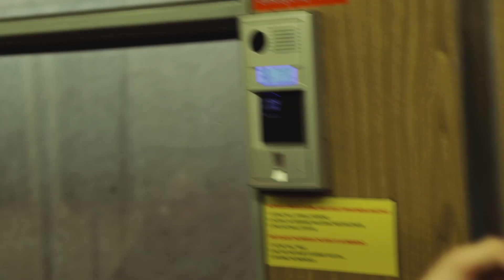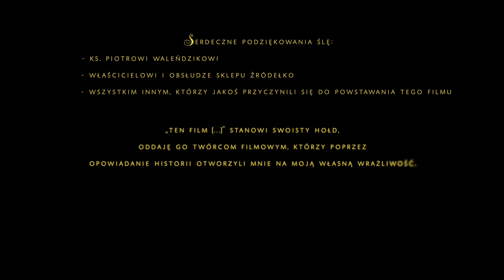Ten film musi wygrać FZK | 14. FZK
NAGRODA WYRÓŻNIENIE za rozpoczęcie nagrywek nie na ostatnią chwilę
NOMINACJA w kategorii NAJLEPSZY FILM
NOMINACJA w kategorii NAJLEPSZ AKTOR PIERWSZOPLANOWY - Jacek Łoziński
NOMINACJA w kategorii NAJLEPSZE ZDJĘCIA
NOMINACJA w kategorii NAJLEPSZY MONTAŻ
NOMINACJA w kategorii NAJLEPSZA REŻYSERIA

Reżyseria: Bartek) Banita (Lech
Scenariusz: Bartek) Banita (Lech
Konsultacja scenariusza: Rafał Gorecki
Aktorzy: Jacek Łoziński, Weronika Gwardyś, Natalia Bęza, Mikołaj Czechowski, Radosław Mazur, Zuzanna Affek, Agata Płatek, Michał Urbanek, Mateusz Trzpil, Jan Zwolan, Klara Marrodán Więch, Mikołaj Jezuit, Krzysztof Koryl, Julia Granecka, Joanna Głowacka, Gabriela Jarząb, Juliusz Grzybowski
zdjęcia: Michał Nowosad [główny udział] Bartek) Banita (Lech
montaż: Bartek) Banita (Lech
Pomoc przy produkcji: Gabriela Jarząb, Maja Zduń, Eliza Maciejczyk

W pierwszej warstwie jest to film o procesie kręcenia filmu. Na głębszym jednak poziomie opowiada on o osobie, która będąc zafiksowaną na celu, nie umie dostrzec wszystkiego, co paradoksalnie do niego prowadzi. O szukaniu i oszukaniu, że pokładając swoją wartość w tym co zewnętrzne, człowiek będzie szczęśliwy nie będąc zdolnym do zdrowych relacji z innymi - wówczas gdy dopiero te dogłębnie sycą. „Ten film musi wygrać FZK” żongluje konwencjami, tworząc imersyjne doświadczenie, gdzie kino przenika się wzajemnie z rzeczywistością, a alternatywne meta-poziomy zacierają granice tych światów. Osadzony konteksualnie, ma uniwersalny wymiar i wyraz. Owe, z pozoru sprzeczne, wizje mają na celu wybić Widza z zastałego porządku realiów, by ponownie zintegrował w sobie postrzeganie faktów, lecz już w pełniejszy sposób. Produkcja czerpie m.in. z hłaskowskiej koncepcji „prawdziwego zmyślenia”.